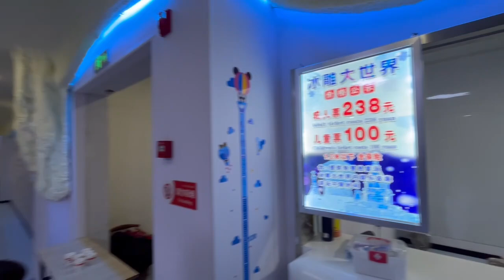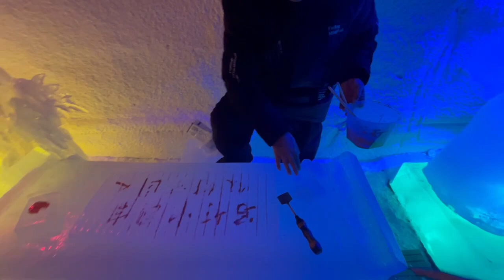Harbin Castle and Ice World